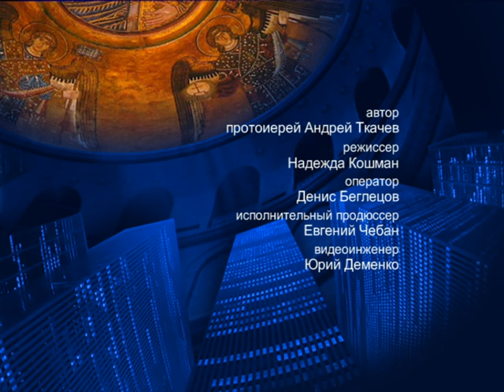О бедности и богатстве – На сон грядущим – протоиерей Андрей Ткачёв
Отец Андрей поговорил о сложной теме неравенства людей и любви к ближним.

Распространи это видео!